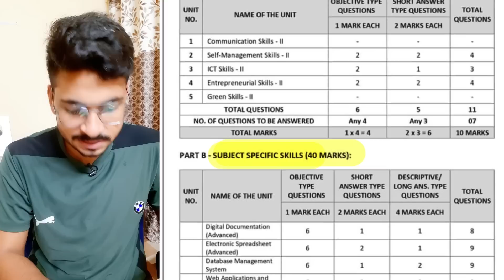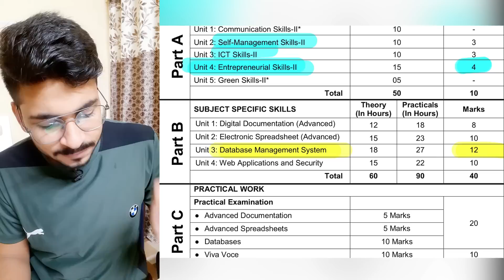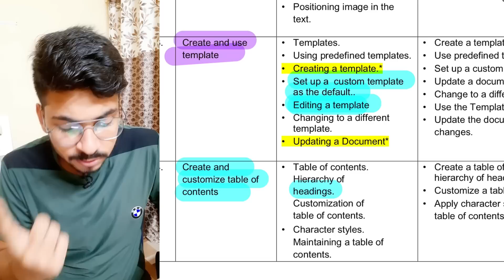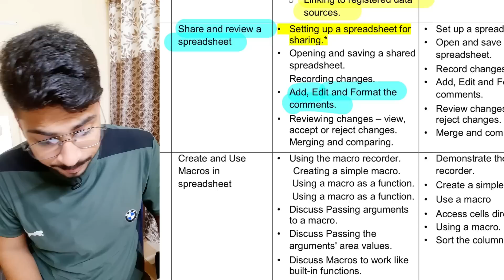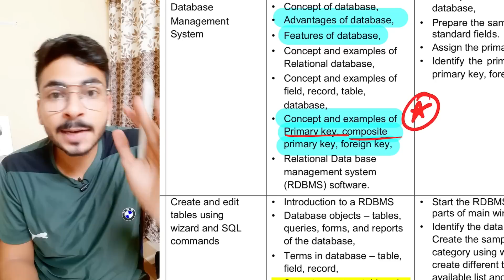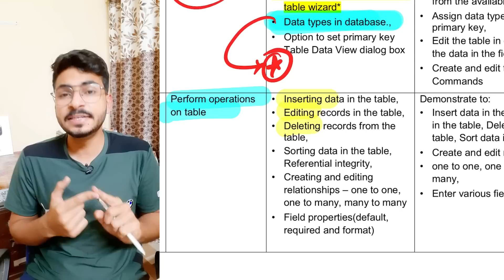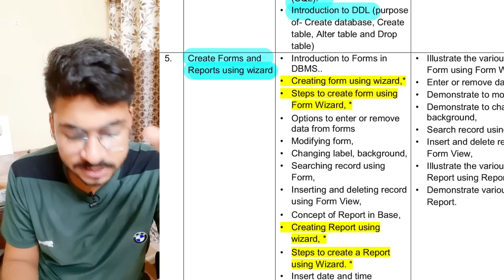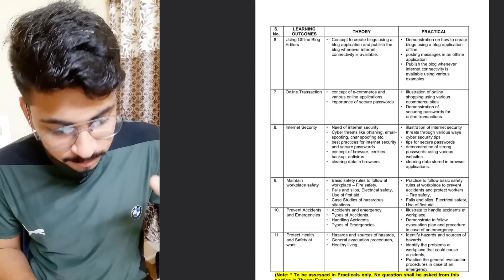इन Topics से आएगा Information Technology का पेपर | Information Technology Important Topics Class 10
Class 10 Information Technology Important Topics | Information Technology Important Topic | Information Technology Questions
Information Technology sample paper class 10 2023
class 10 it 402 paper
it 402 class 10

-I

Topics Covered :
cbse update
cbse news
sample paper
cbse sample paper 2023
maths solution
5g maths
ncert solution
niraj sir
cbse
2023 me board exam kaise hoga
class 10 cbse
2023 class 10
2023 board class 10
2022-23
half yearly exams class 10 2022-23 | finish syllabus in 20 days! | score 95%
class 10 half yearly
half yearly exam
half yearly
half yearly syllabus of class 10 cbse 2022-23
class 10
padhle
padhle tenthie